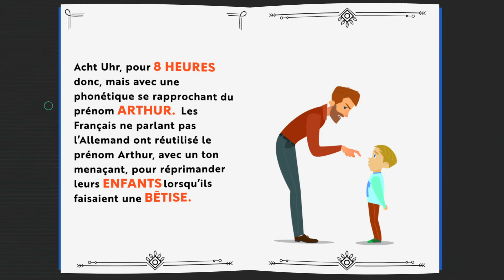EXPRESSION #5 Pourquoi dit-on : Se faire appeler Arthur !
EXPRESSION - Les expressions sont dans toutes les bouches! Elles nous viennent de nos grands-parents, de nos parents et amis, et parfois de nos régions et dialectes... Mais vous êtes-vous déjà demandé quelles en étaient leurs origines?

#5 Se faire appeler Arthur !

L’expression prend racine au cœur de la Seconde Guerre Mondiale, et à l’occupation d’une partie de la France par l’Allemagne. À vingt heures, c’était couvre-feu, et les soldats patrouillaient pour le rappeler, en criant de leur plus belle voix : “Acht uhr ! Acht Uhr !”

Acht Uhr, pour 8 heures donc, mais avec une phonétique se rapprochant du prénom Arthur. Les Français ne parlant pas l’Allemand ont réutilisé le prénom Arthur, avec un ton menaçant, pour réprimander leurs enfants lorsqu’ils faisaient une bêtise.

L’expression est encore un peu utilisée aujourd’hui, pour rappeler à l’ordre les enfants récalcitrants, avant punition !